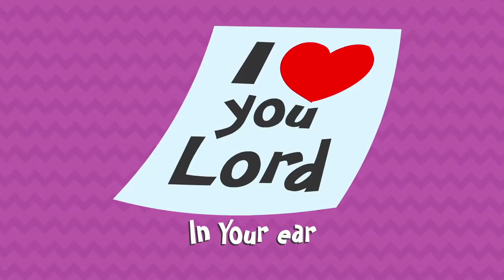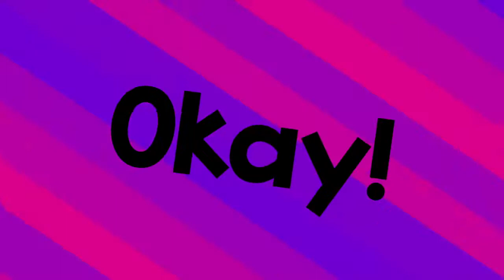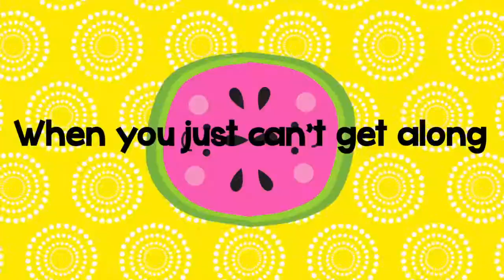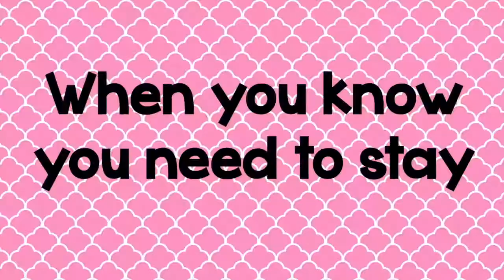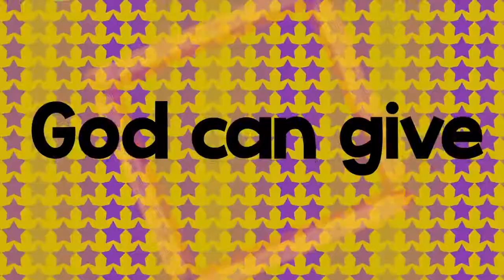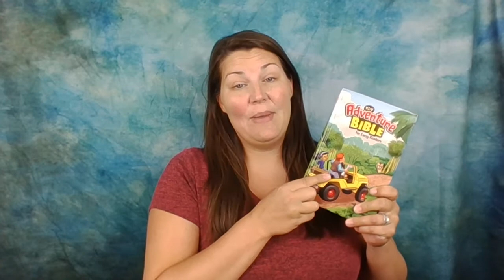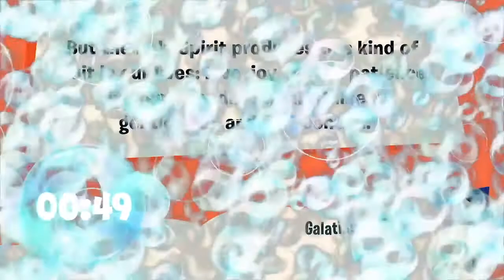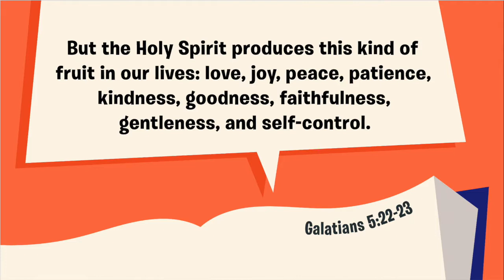EK FOTS Gentleness July 26